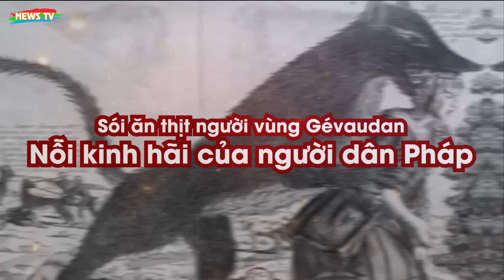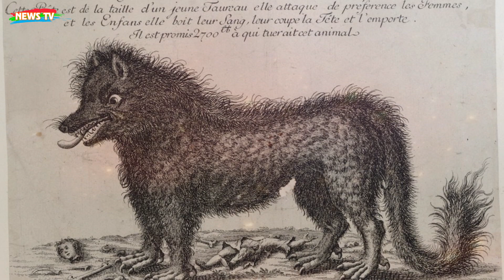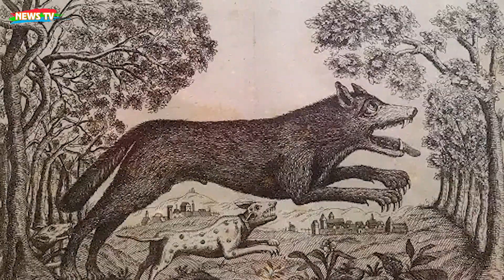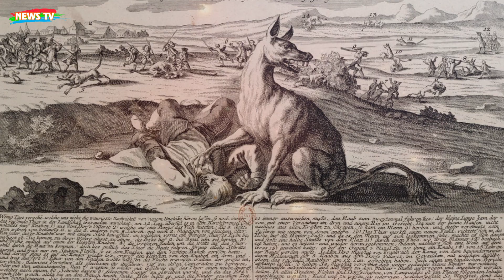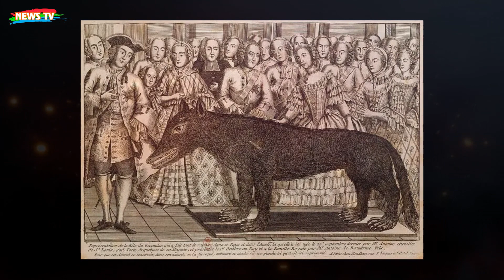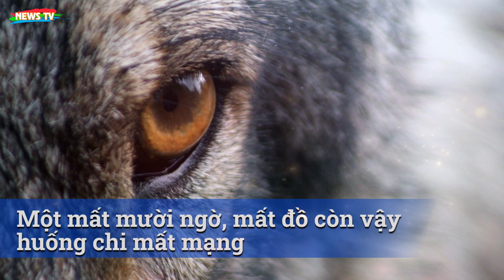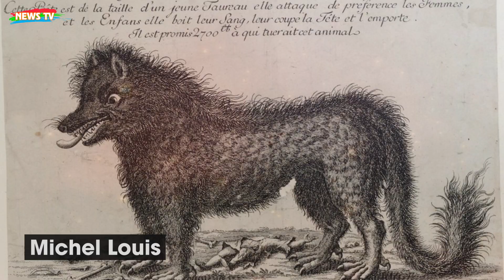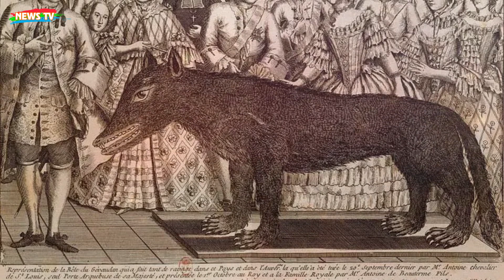Sói ăn thịt người vùng Gévaudan - Nỗi kinh hãi của người dân Pháp!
[News TV] - Hơn 200 năm sau thời điểm quái thú vùng Gevaudan xuất hiện, người ta vẫn cứ kể những câu chuyện sởn gai ốc về nó khiến con thú dữ như vẫn hiện hình phảng phất đâu đó trong bóng tối.